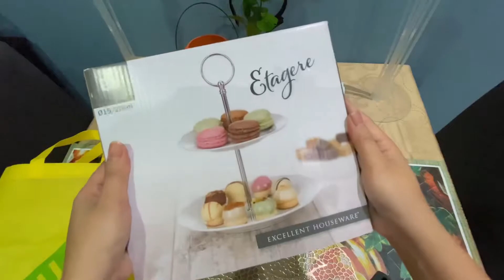Dollar Plus Unboxing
Ysabelle Lorenzo Official - 5 AED Dollar Plus

This is unboxing video.

Affordable items for your home found in Dollar Plus

This is located at Dalma Mall Abu Dhabi